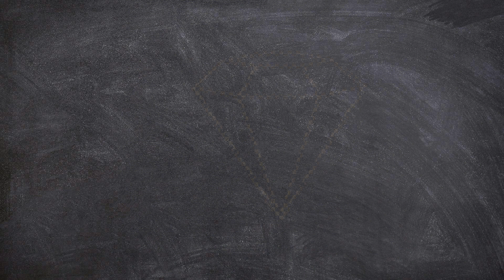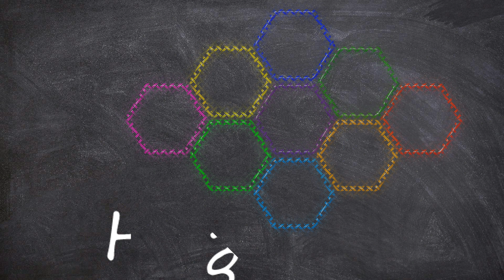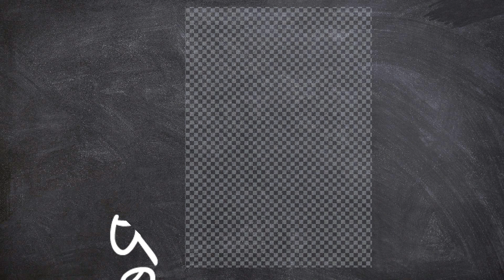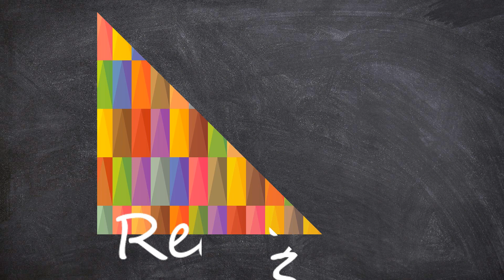Learn New Shapes drawing,Colors for kids | Toddler Learning videos,2d shapes song,shapes activity